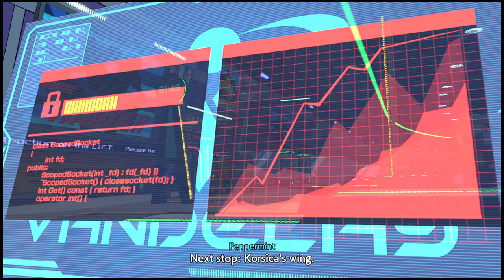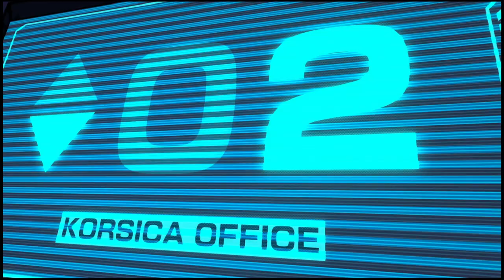I Dropped the Ball, I''m so upset! Just Playin: Hi Fi Rush #6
Things are getting more complicated, gameplay wise and storywise, but mostly gameplay wise.  Not sure why the video artifacts like it does, sorry about that.